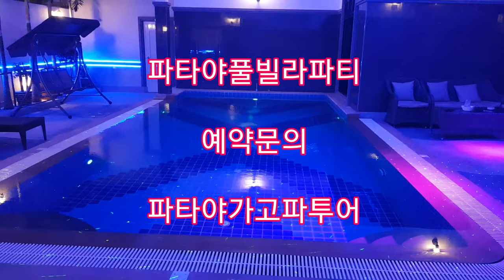태국 파타야 코요테 푸잉들과 프라이빗 파타야풀빌라파티 (Pattaya Pool Villa Private Party with Coyote Girl)파타야탑풀빌라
좋아요 와 구독은 큰 힘이 됩니다^^

파타야골프투어 여행상담 가고파투어 카톡 gagopatravel
파타야밤문화
파타야클럽
파타야아고고
파타야가이드
파타야현지투어
파타야골프여행
파타야밤문화여행
파타야가라오케
파타야모나리자
파타야비지니스
파타야정거장
파타야푸잉
파타야헐리우드
파타야인썸니아
파타야본클럽
파타야더피어클럽
파타야디퍼
파타야다빈치풀빌라
파타야탑풀빌라
파타야스카이빌풀빌라
파타야어메이징풀빌라
파타야낚시투어
파타야풀빌라파티
파타야선셋요트파티